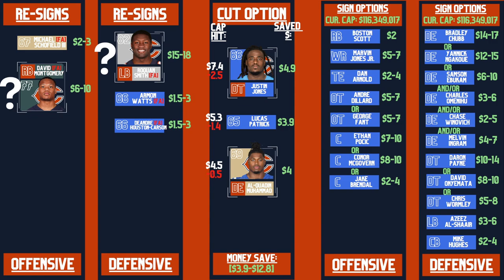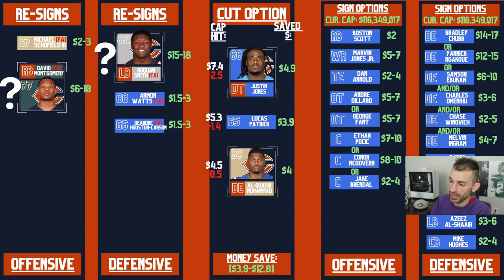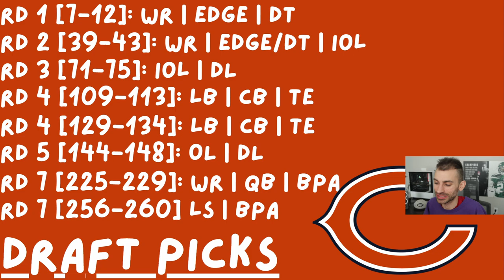How to FIX the Chicago Bears 2023 NFL Mock Draft | PLUS Free Agency Roster Breakdown/Construction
Chicago Bears 2023 NFL Mock Draft
PLUS Roster Breakdown | Free Agency Options | Cap Space etc.

It's time to take a look at the Chicago Bears roster and cap space to determine strengths and weaknesses of this team going into the off-season and kicking into a 2023 NFL Mock Draft to fix the Chicago Bears Roster.

Let me know what you think for the Bears, and have a great day!

Timecodes
0:00 - Intro
0:54 - Offensive Roster/Needs
7:47 - Defensive Roster/Needs
12:34 - Free Agency Options
22:07 - Mock Draft
31:14 - Draft Recap And Roster